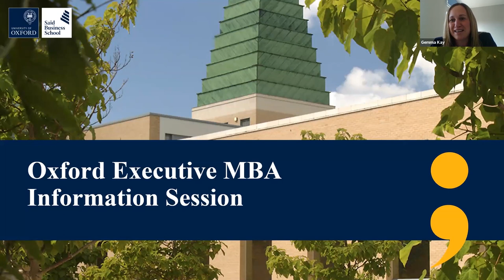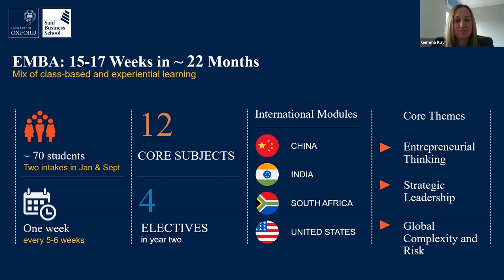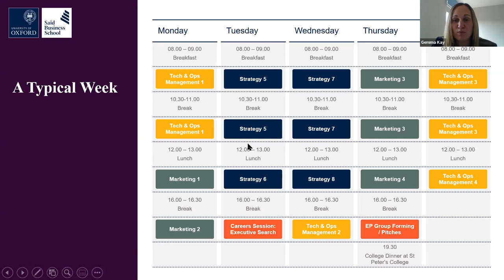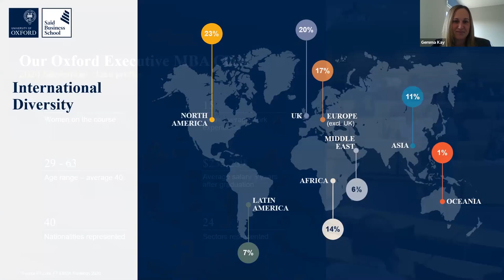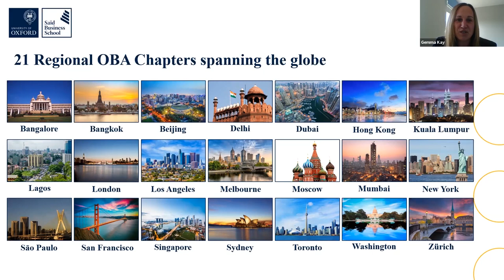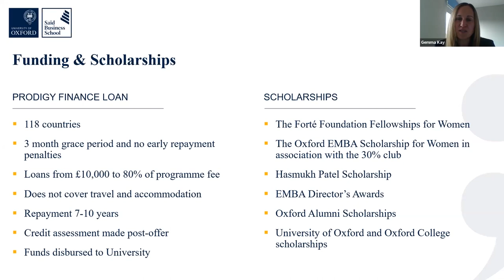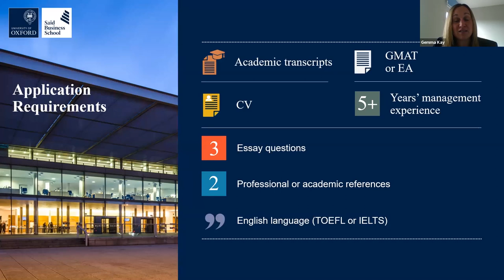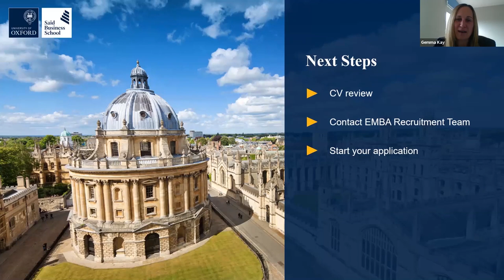Executive MBA Online Information Session 3 November 2020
Hosted by Gemma Kay, Executive MBA Recruitment Manager, this Online Information Session provided a detailed presentation about the Oxford Executive MBA and our admissions process. Gemma also answered some of the questions submitted by the audience.